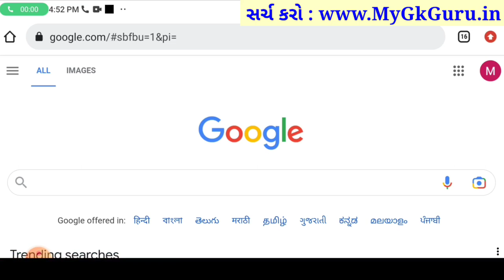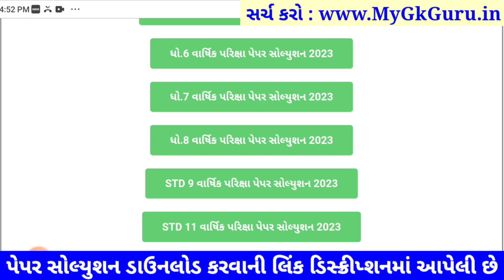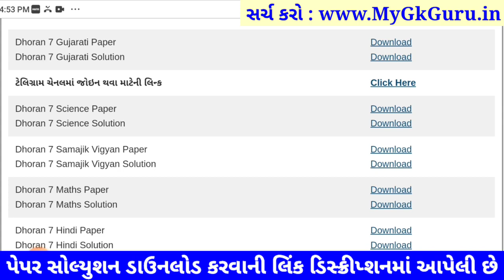STD 7 gujarati paper solution 2023 80 marks, Dhoran 7 gujarati paper solution 2023 std 7 gujarati